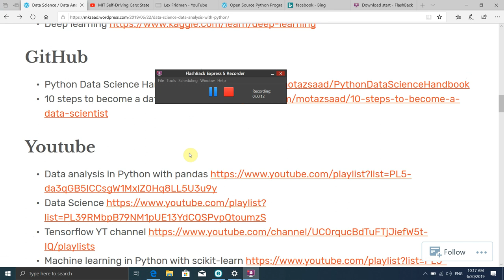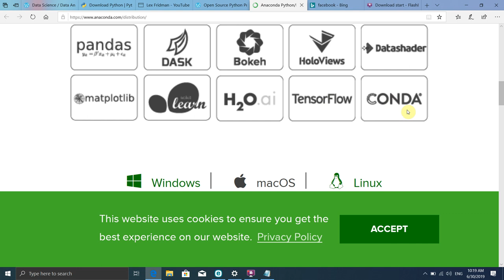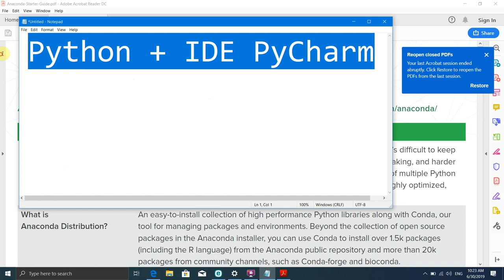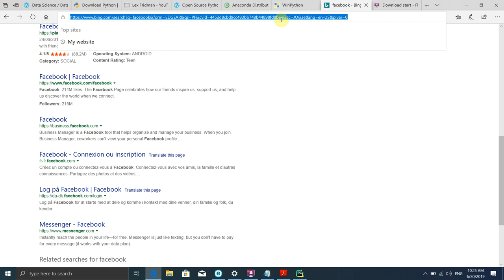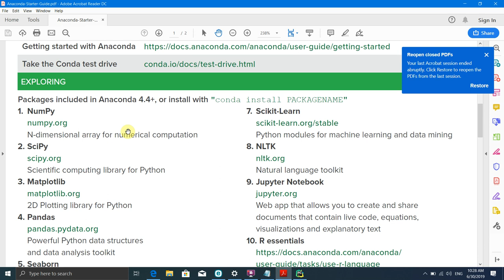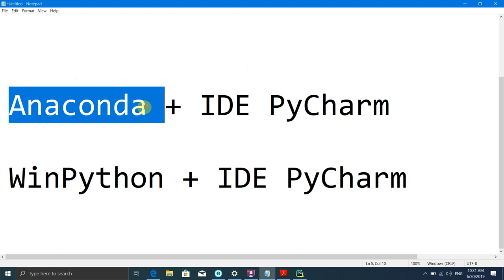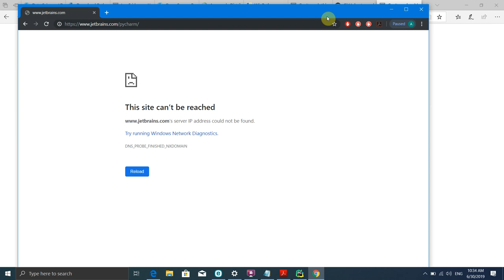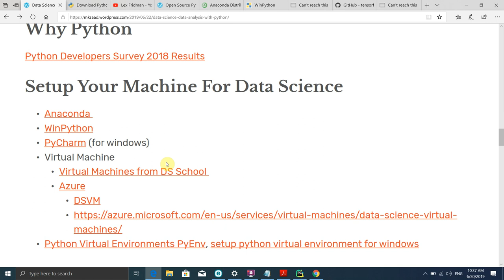01 Python setup for DS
Setup your machine for data science